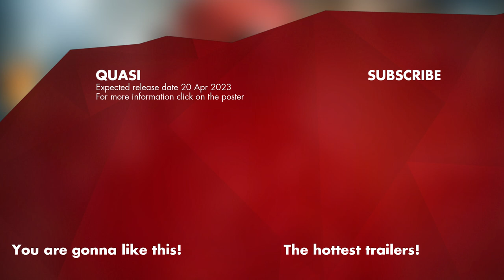QUASI Trailer (2023)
Quasi (2023) is the new drama starring Kevin Heffernan, Steve Lemme and Jay Chandrasekhar.